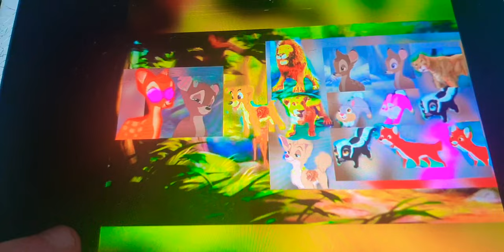the lady and the tramp 3 wildebeest's Catch up those babies animals